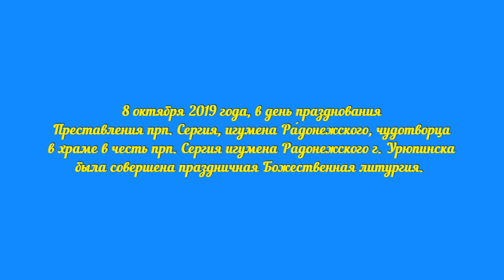День прп. Сергия Радонежского.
8 октября 2019 года, в день празднования Преставления прп. Сергия, игумена Ра́донежского, чудотворца в храме в честь прп. Сергия игумена Радонежского г. Урюпинска была совершена праздничная Божественная литургия.

Богослужение возглавил Богослужение возглавил и.о. благочинного Урюпинского округа иерей Михаил Соловьев в сослужении настоятеля храма иерея Виталия Свиридова, иерея Сергия Волочаева и диакона Сергия Козлова.

По окончании богослужения отец Михаил поздравил паству с престольным днем храма и обратился к собравшимся с словом проповеди.

Всех вас Дорогие Братия и Сестры поздравляю с днем памяти Преставления преподобного и Богоносного отца нашего Сергия игумена Радонежского и всея России чудотворца.

Вот уже в который раз Православная Церковь устанавливает праздник непонятный, наверное, большинству людей населяющих наш Земной шар на день смерти. Ведь для большинства людей, что тут скрывать в современном мире смерть - это горе, это страх, это боль это ужас, а мы странные такие православные христиане мы этот день празднуем.

Празднуем в честь святых стараемся больше радоваться и меньше скорбеть, когда наши родные-близкие отходят в вечные обители, т.е. для нас этот день не печали, но радости. День, когда человек окончив свое земное путешествие, свое здесь земное стремление, отходит в вечные обители Господа нашего Иисуса Христа и предстает перед ним на страшный свой маленький частный суд. И уж тем более в день памяти Преставления преподобного и Богоносного отца нашего Сергия игумена Радонежского и всея России чудотворца мы точно осознаем, что суда по факту то и не было и ни какого.

И как мы сейчас читали в молитве он несомненно услышал слова с которыми мы обращались к Богу с прошением «Приидите благословении в Царствие моего Отца наследуйте» и пусть по молитвам преподобного Сергия игумена Радонежского мы тоже в свой час каждый из нас услышим эти прекрасные для нас слова. Т. е. будем достойны звания православного христианина.

Примером для нас должен, несомненно, являться преподобный Сергий который пи своей жизни не смотря на свои беды, а обитель в те времена не была такой богатой.

Несомненно, в ней приносились великие дары, но все это шло на устроение этой обители.

Он так, же не забывал устраивать и множество других обителей и храмов, которые из них стоят до сих пор.

Но сколько заботился он о том, чтобы не только его обитель была велика и красива, но и устраивал великое-великое множество других храмов.